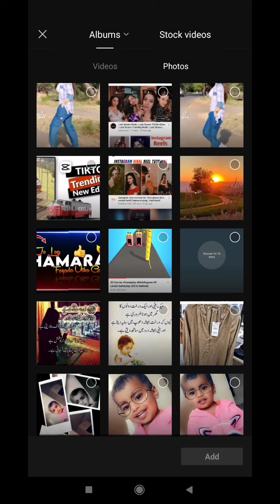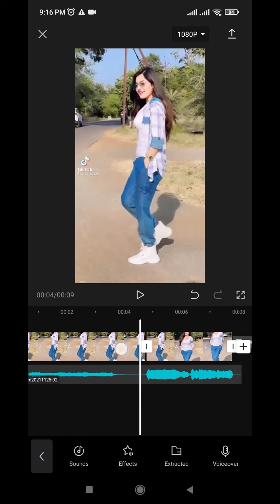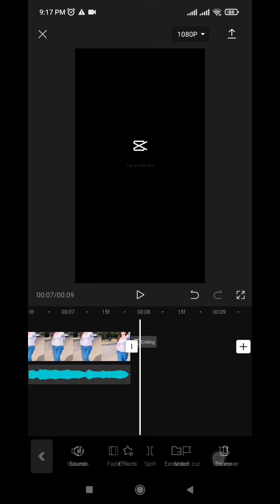Tiktok new trend | iPhone Lock Screen TikTok Editing Tutorial | Capcut Video Editing